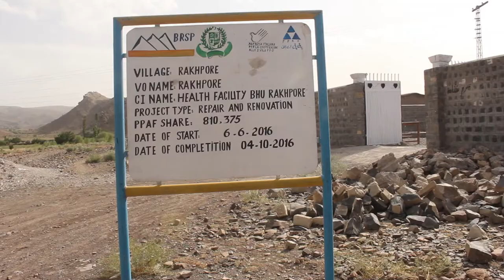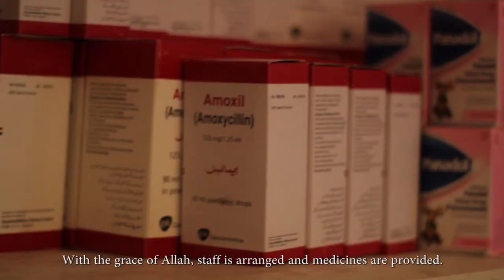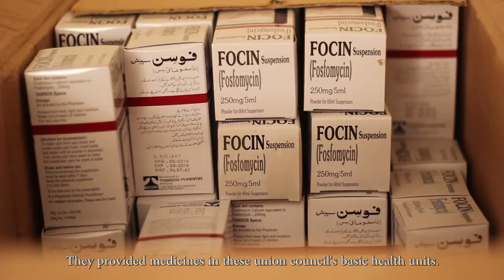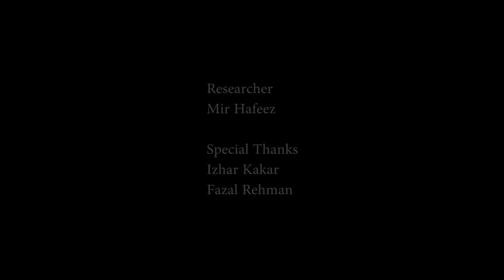Health Issues In Balochistan